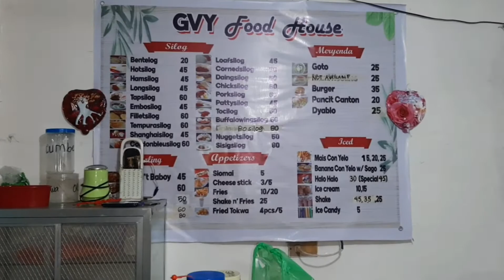GVY FOOD HOUSE | MABATANG | "BYAHE NI HERO" | AUGUST 2020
Catching up with my favorite MAMI sa GVY FOOD HOUSE. Come and join me guys! Only here at GVY FOOD HOUSE in Mabatang Abucay Bataan!